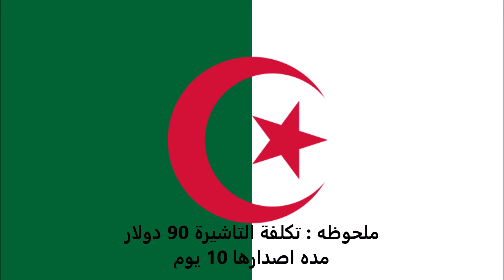الاوراق المطلوبة للتقديم على تأشيرة بيلاروسيا للجزائريين - Belarus visa for Algerians